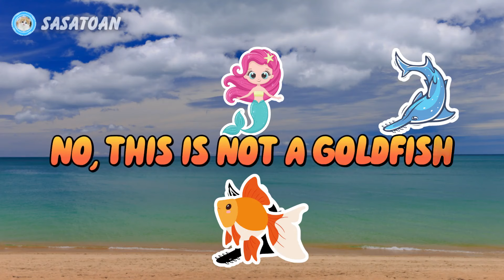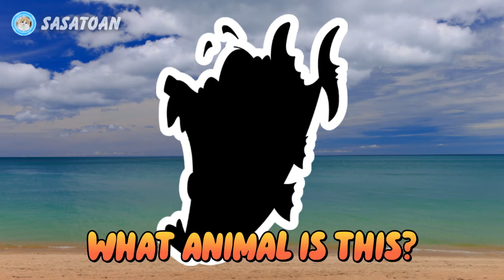Guess The Whale Shark, Orca, Sawfish, Flounder Fish, Goldfish, Mermaid, Seahorse - Sea Animals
This time we have some sea animals, namely Whale Shark, Orca, Sawfish, Flounder Fish, Goldfish, Mermaid, Seahorse, Marlin Fish, Manta Ray & Hammerhead Shark.